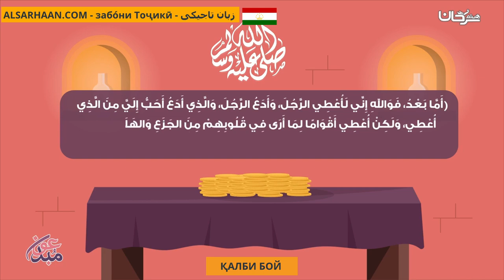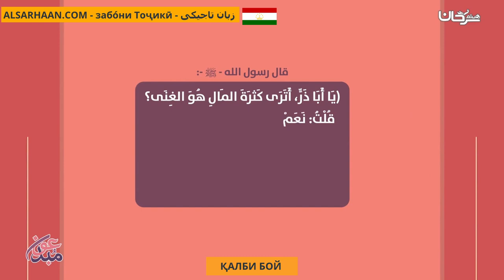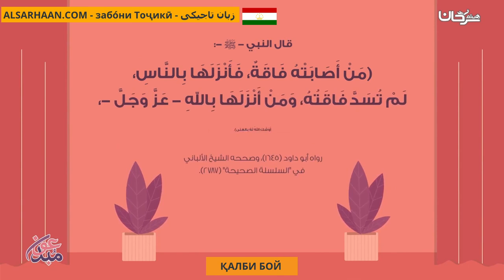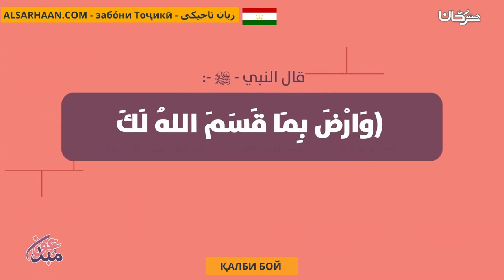Қалби Бой القلب الغني